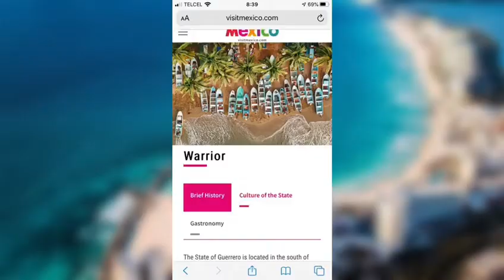Latitud 21 trae las 5 noticias más importantes del día (7 Agosto)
Latitud21 🌐 trae para ti las 5 noticias ✋🏻 más sobresalientes del dia 📱. Comparte y mantente informado con L21. ✨